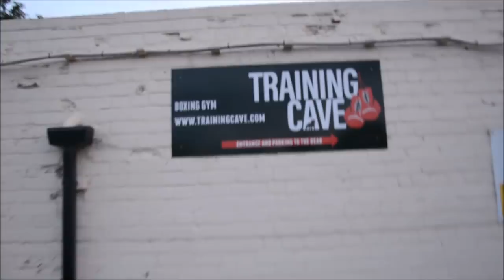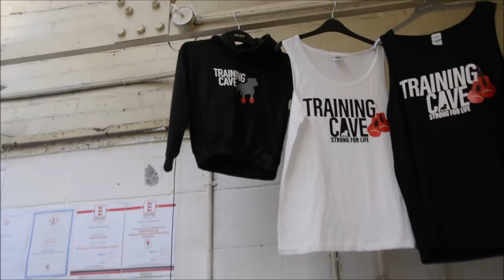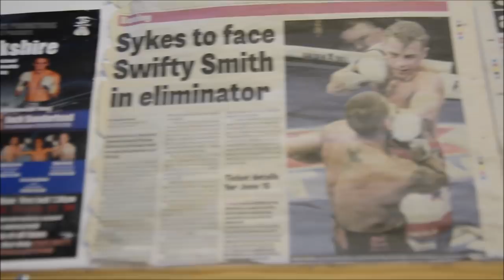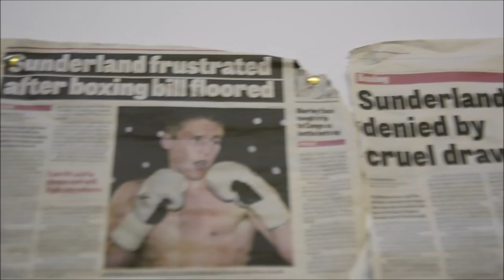Training Cave Boxing Gym Documentary | Birstall, West Yorkshire